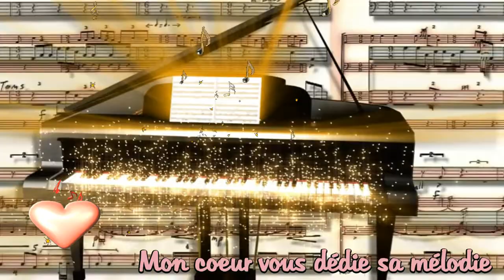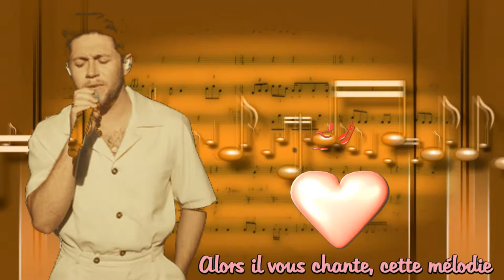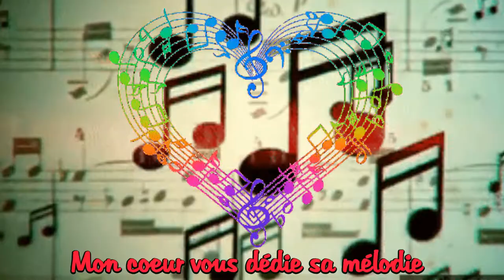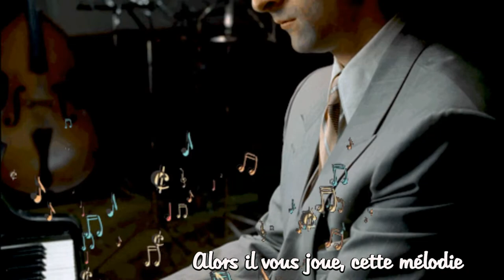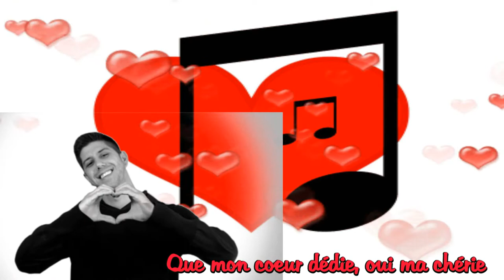Mon coeur vous dédie sa Mélodie 2022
(COVER) Repris par: Nicole et son clavier
Vidéo: Créations Nicole
Photos: Internet et autres